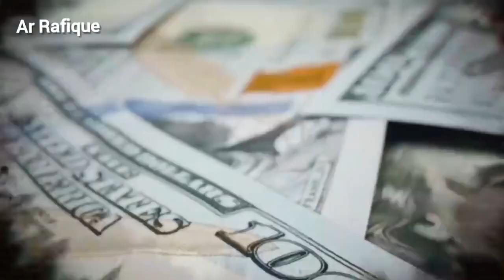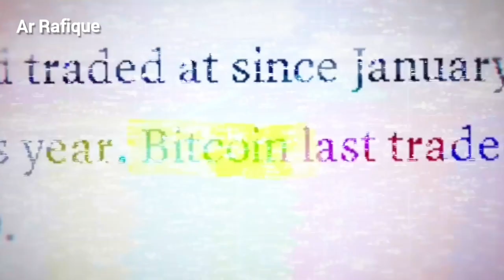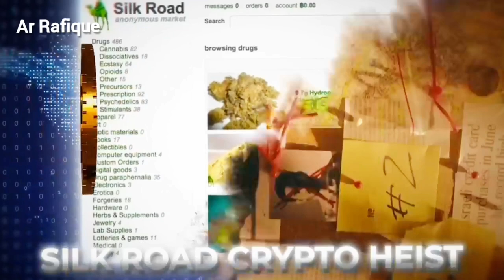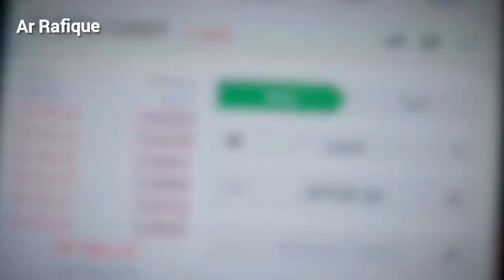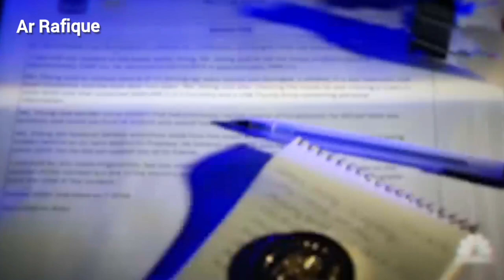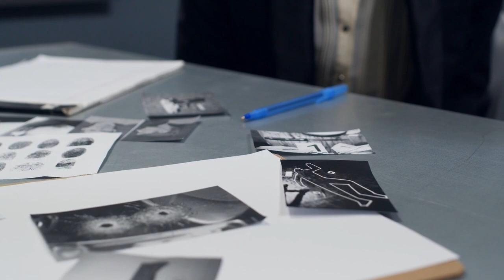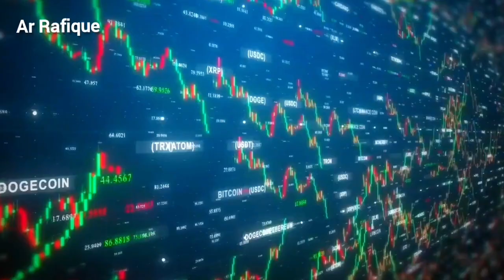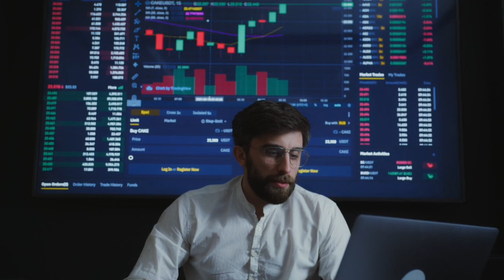Teenager Bitcoin Scammer | Who Stole More Than $3 Billion Dollars - But Made A Big Mistake